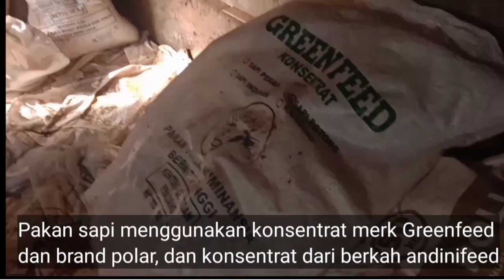Omset 9 JUTA RUPIAH per bulan dari memelihara SAPI Perah 3 ekor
Sapi perah 3 ekor menghasilkan omset 9 juta perbulan dengan produksi susu sehari hingga 60 liter tentu saja karena indukan yang bagus dan pemeliharaan yang baik juga.

Sapi ambruk setelah melahirkan kita beri obat sapi ambruk walaupun sapi ini tidak ambruk sebelum melahirkan. Penyebab sapi ambruk setelah melahirkan bisa karena kekurangan kalsium yang biasanya terjadi pada sapi perah dengan produksi susu tinggi. Penanganan Sapi ambruk yang benar dan tepat akan memberikan hasil yang baik. Beberapa kasus milkfever diobati infusan kalsium akan berdiri sekitar 30-60 menit setelah diinfus. Sapi hamil ambruk karena milkfever juga bisa terjadi. Sapi yang mengalami milkfever sapi tiba tiba ambruk dan tidak mampu berdiri. Cara mendirikan sapi ambruk ketika sapi sudah diinfus kalsium masih tidak berhasil walaupun sapi sudah mau makan adalah dengan mengatrol dengan alat katrol.